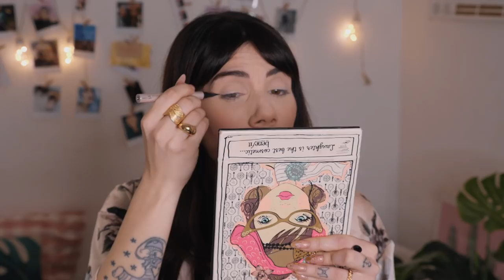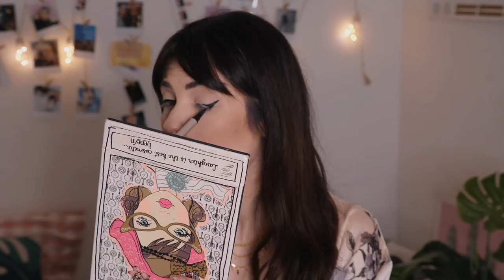Ho uno stalker? News 👽Mi preparo con voi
REGALO PER VOI:Regaleremo a  3 vincitori, 1 profumo
da 50ml + 5 campioncini.
Dovrete seguire @gloriafair e @lariseprofumi su Instagram
Seguire le mie Instagram stories per scoprire i nomi dei vincitori scelti.

❤Che luci utilizzo?
❤ Che microfono uso?

Sorridete, SEMPRE!